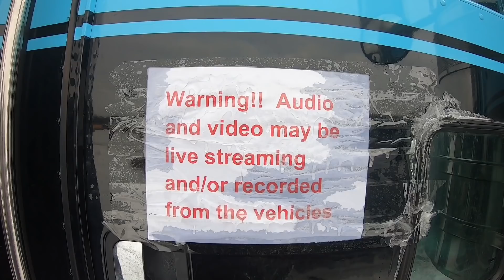Trucks Got Trashed By The Police